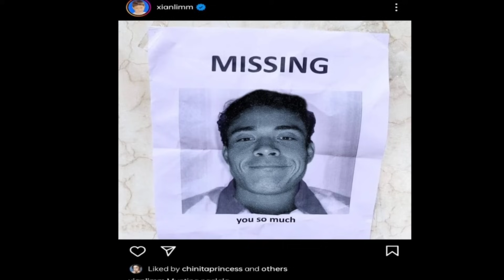EXCLUSIVE! XIAN LIM NAGSALITA NA!